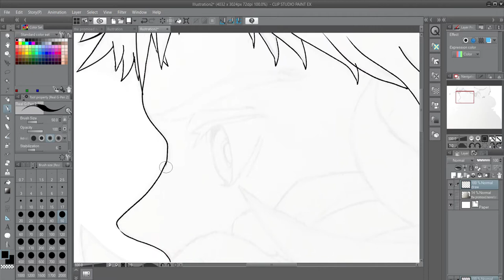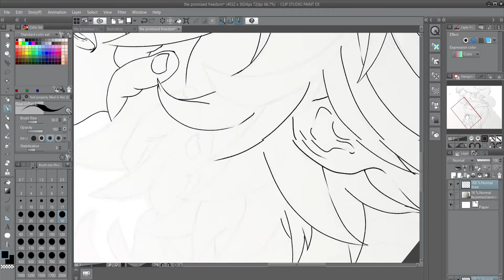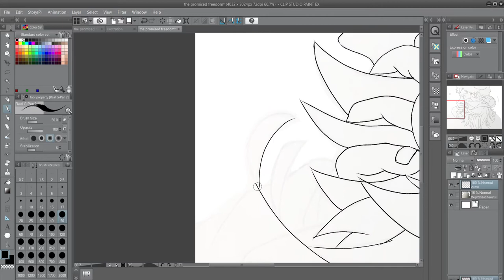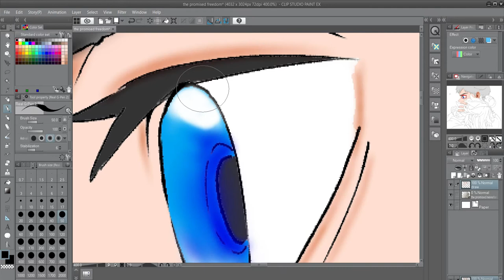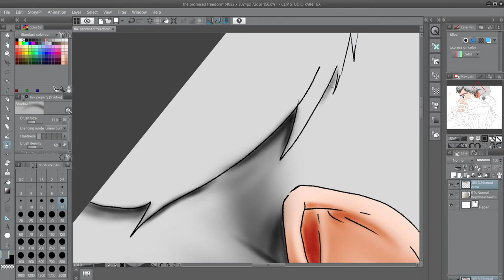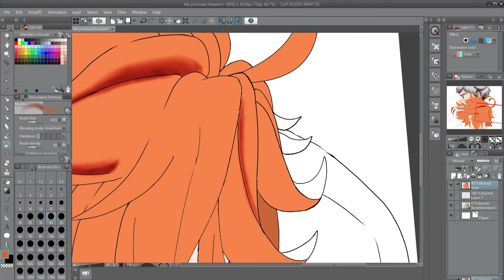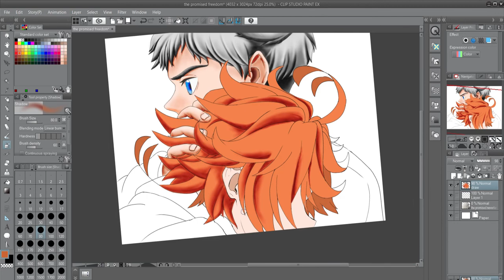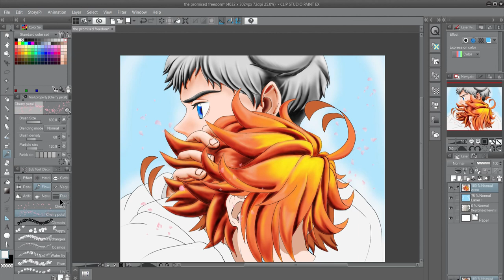The Promised Neverland Emma and Norman , Clip Studio Paint ,(Tablet)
To day draw the promised neverland in war. I hope this and the following videos will be helpful! I'd love to hear your suggestions on how I can improve the tutorials so I give you guys better content!.. ''apa khabar ''  dan sihat selalu がんばります